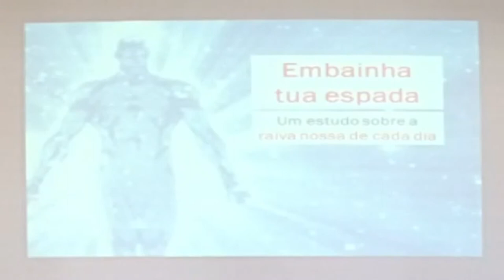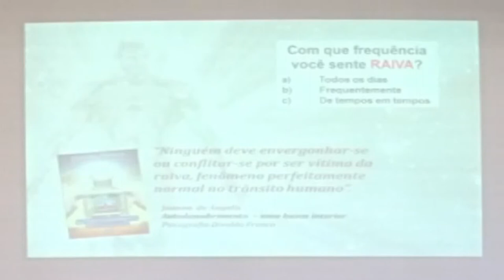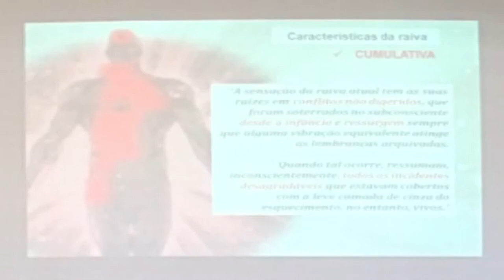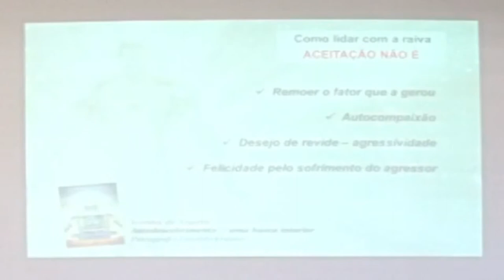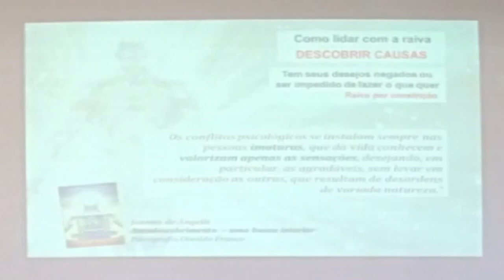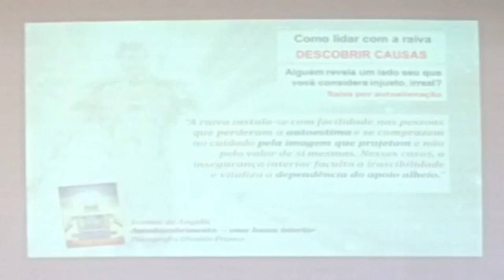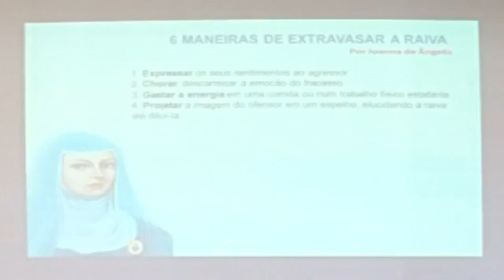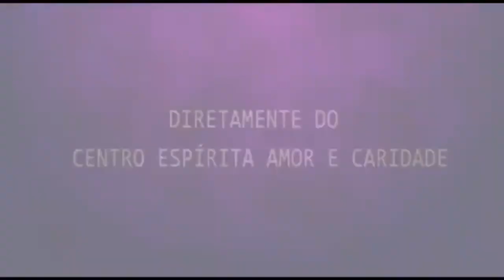Palestra Espírita - Ângela Moraes